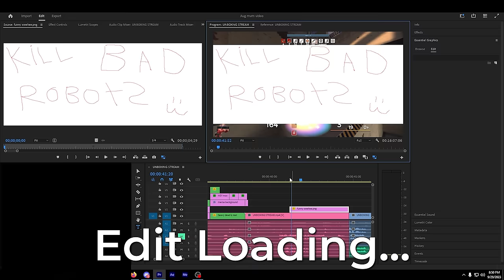[TF2] MvM Shenanigans: Cross Map Crocket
No Resistances?

Music (in order of appearance):
- Pokemon Black & White OST: Lacunosa Town
- Animal Crossing New Horizons OST: Timed Task Minigame
- Mario Strikers Charged OST: Pause Menu
- Pikmin 3 OST: Fortress of Festivity
- Animal Crossing OST: 5 PM